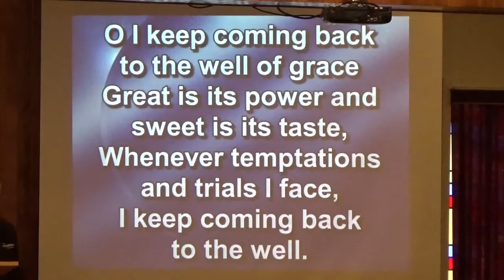O I Keep Coming Back to the Welll of Grace